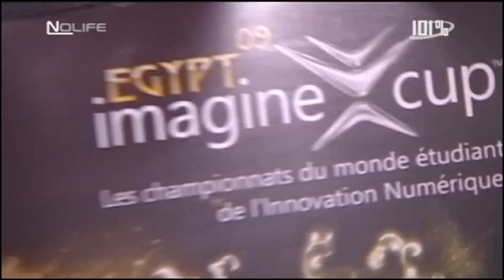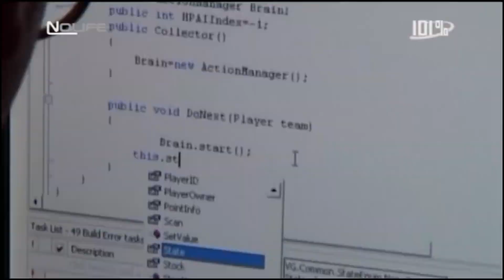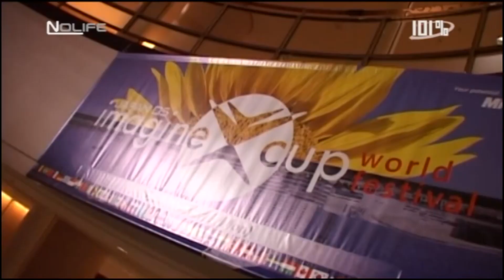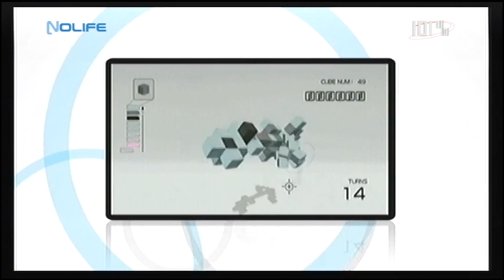#289 Jeudi 27 novembre 2008 - 101% Saison 4